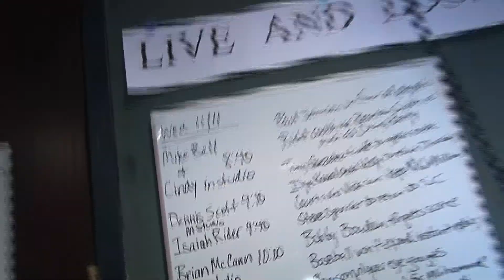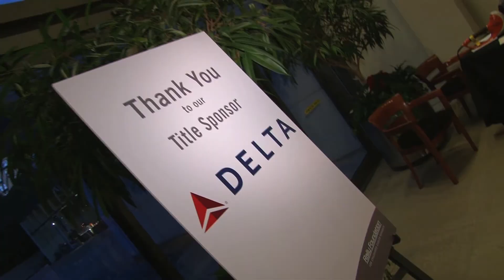Delta Air Lines Double Play: Benefit Bash and Softball Game benefiting Rally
Highlights from the 2010 Delta Double Play: Benefit Bash with Mizuno Big League Players presented by Blackstone Winery and the Brian McCann Rally Celebrity Softball Game presented by Jet Sports Management.